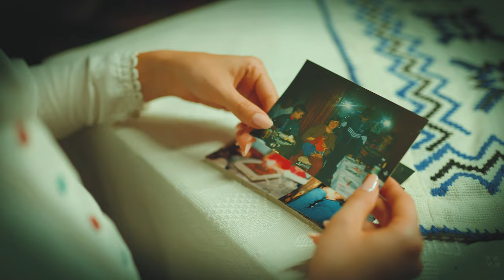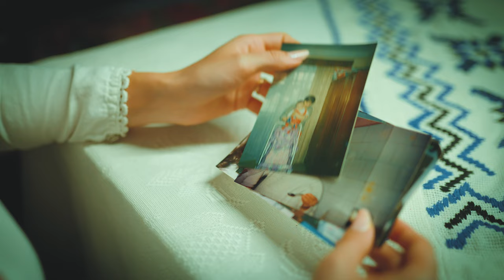Raluca Pașcalău - Dorul de părinți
🔴Vă invit să lăsați un comentariu dacă v-a plăcut această piesă!
▶️Nu uitați să vă abonați la canalul meu de youtube pentru a fi la curent cu cele mai noi videoclipuri și piese muzicale!

 ☎️ Contact Raluca Pașcalău ➖   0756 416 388

🎧 Muzica: Cornel Bucșa
✍️ Text: Elena Paneș
🎷 Saxofon/Clarinet: Dorinel Puia
 🎶Taragot: Alex Groza
🎧 Mix/Master: Cornel Bucșa (CoB Records)
🖥️ Proiect și tonuri create de Ciprian Radu
🎥Video: Oros Mihai Sergiu - OMS

Locație: Parcul etnografic "Romulus Vuia" Cluj - Napoca
Casă tradițională-Ileana Grațiana Pop

Au participat la videoclip:
Taragot/Saxofon: Alex Groza
Protagoniști:  Marius Pașcalău
                        Iulia Pașcalău
                        Cezara Pașcalău
                        Maia Pașcalău

Mulțumim tuturor colaboratorilor care  au paticipat la realizarea acestui proiect!